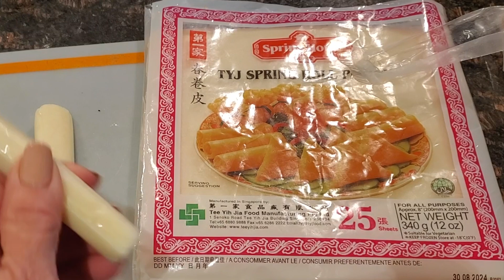Cheese Spring Rolls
Mejores que los cheese sticks! Livianos y súper crocantes!
Y los preparas en 1 minuto!

Betterbthan cheese sticks! Light and crunchy! Prepare in one minute!